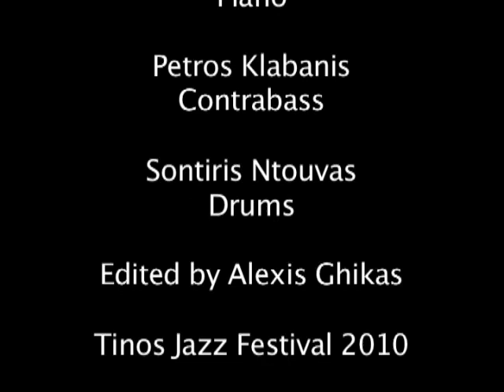Trioism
Live from Tinos Jazz Festival 2010